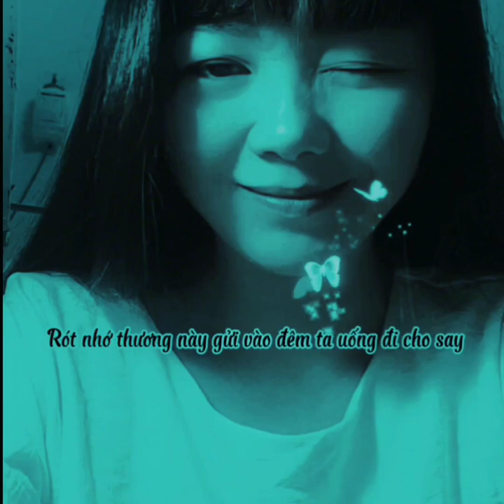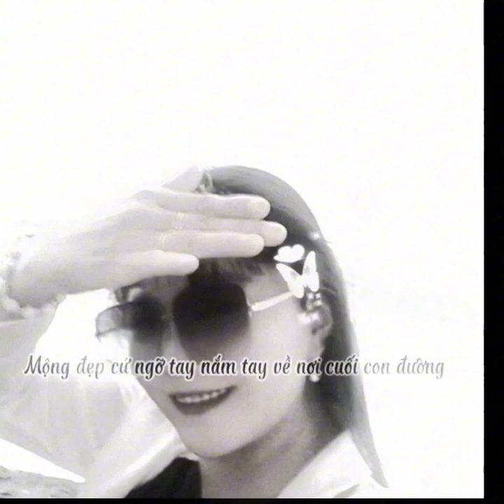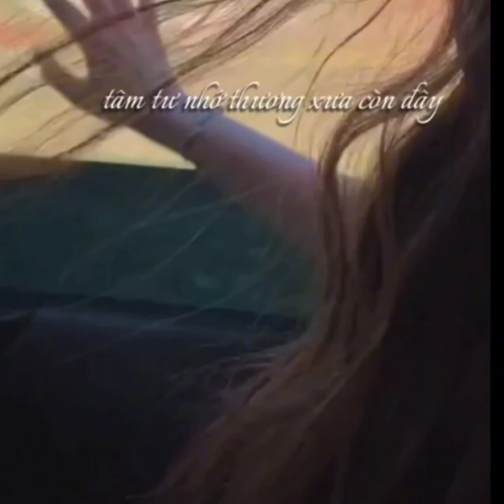YẾN VÔ HIẾT - Châu Dương / cover:Bích Nguyên /Nhạc hoa lời việt /beat: Song Nhiên karoke.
ca khúc:yến vô hiết
Cháu Dương
tb:Bich Nguyên
nhạc hoa lời việt

        Em xin phép tác giả và ac beat karaoke cho phép em được hát lại ca khúc này ,Em sẽ gỡ bỏ khi có yêu cầu của chủ sở hữu.Em xin chân thành cảm ơn ạ.

          chúc các bạn gần xa nghe nhạc vui vẻ ạ.